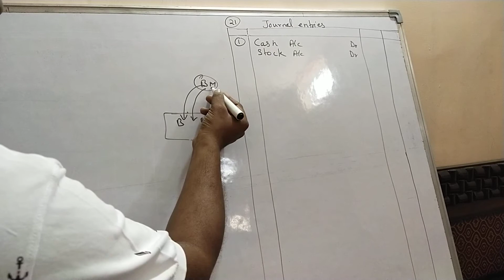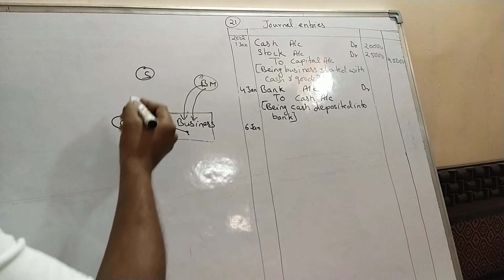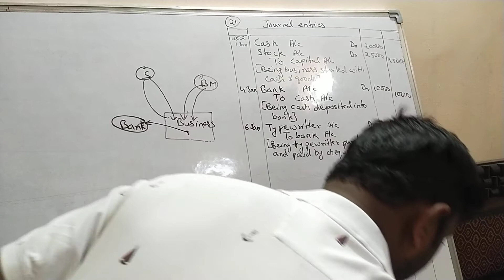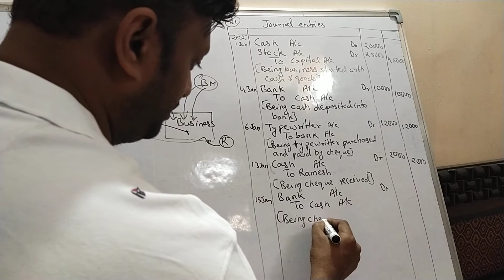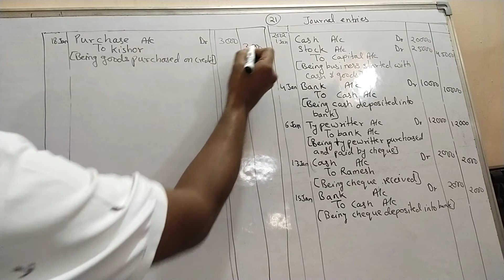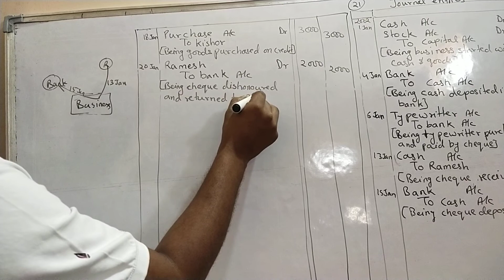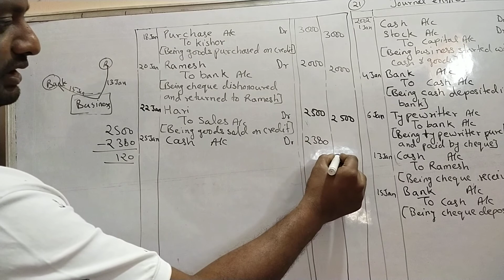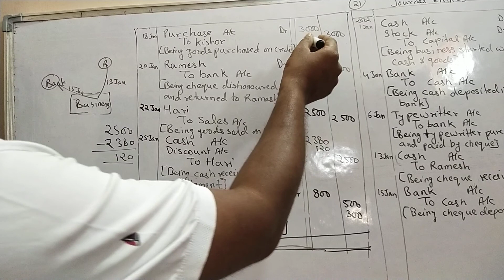Question 21 journal entries chapter 4 class 11th accounts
journal entries chapter 4 class 11th accounts